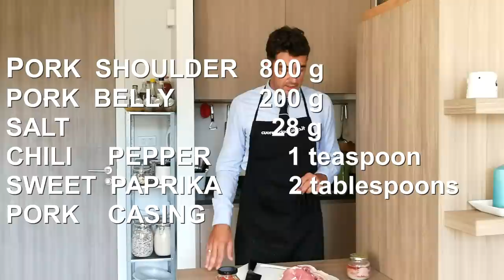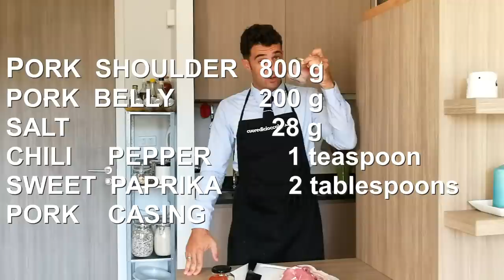How to make ITALIAN DRIED SAUSAGE step by step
Today we prepare another traditional salami by cutting the meat with a knife and stuffing it into the pork casing homemade, as I showed in the last video.
Of course every family has its own secret recipe, this is mine; if you want you can share your recipe below in the comments.